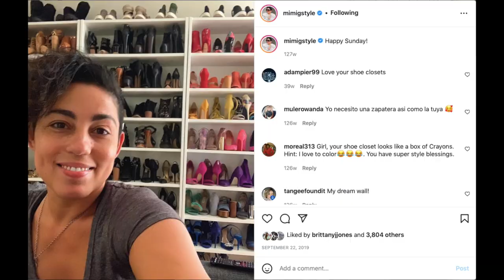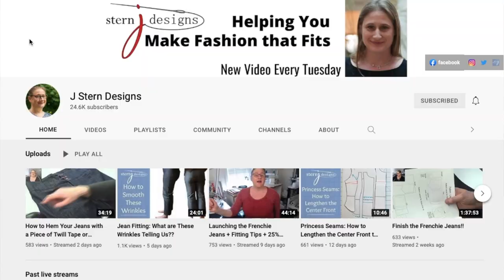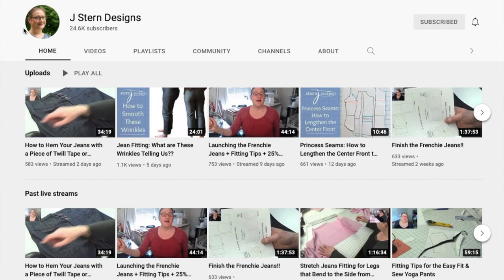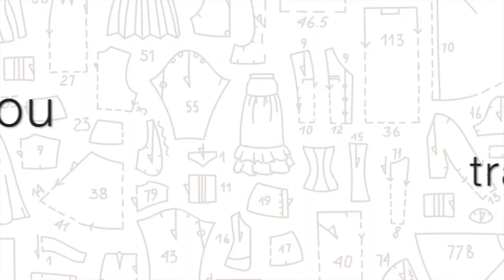Sew The Love | Tagging 5 of My Favorite Sewists!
Just giving a little love to some of my favorite sewing creators!

If you wanna play, here are the questions:
Who'd you swap closets with?
Who'd you get to teach you something sewing related?
Who you'd trade sewing spaces with?
Who you would like to go fabric shopping with?
Who's fabric/pattern stash would you like to inherit?

Wearing:
Love Notions Game Day Tee
Ponte Knit from Fabric.com